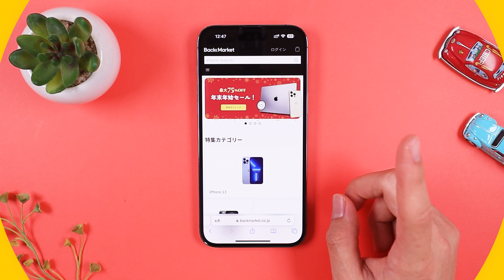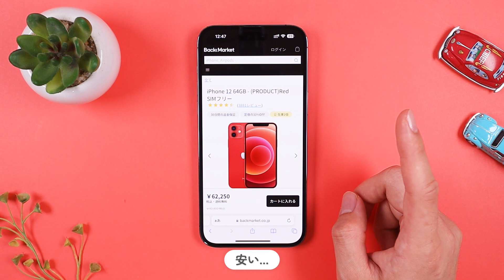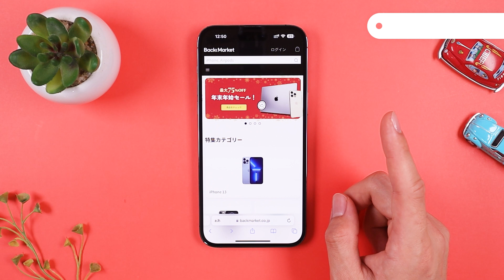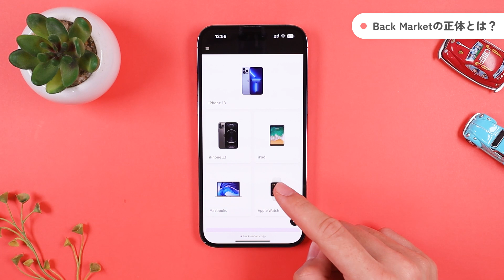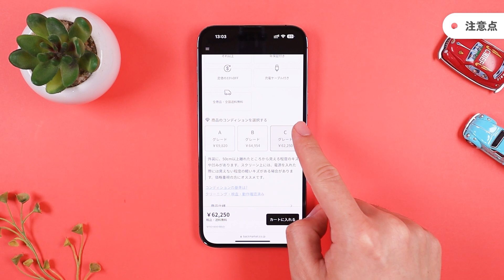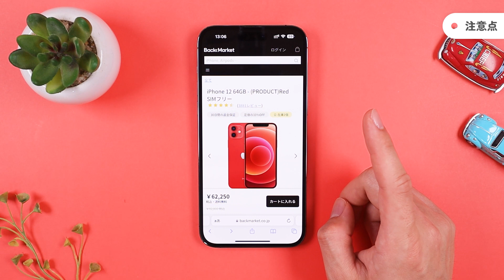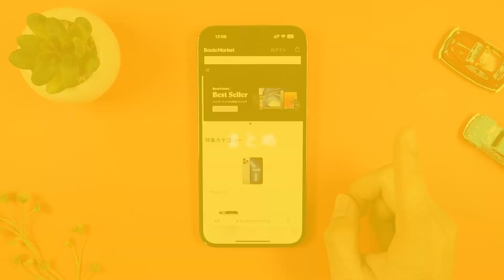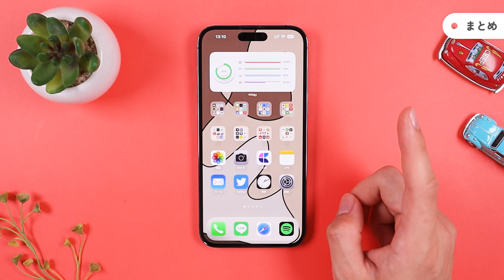【本当？】Apple製品を安く買えると話題の「Back Market」について解説します。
■Back Market

最近、少しずつ話題になっているApple製品を安く購入することができるサイト「Back Market」についてわかりやすく解説したいと思います！怪しいサイトや個人情報が抜き取られるなどの噂も広まっているので、その辺りも踏まえて解説していきます！

▼目次
00:00 はじめに
00:53 どのくらい安いの？
02:06 Back Marketの正体とは？
04:32 利用するにあたっての注意点
06:02 まとめ

■神アプリグランプリ2022 受賞アプリ
▽第1位 いつでもタイマー
▽第2位
あぷりモール
▽第3位
Cyque

■便利アプリの開発者の方へ

■使用機材
Canon Eos kiss m
RODE NT-USB Mini
SLIK 雲台
SLIK 雲台アクセサリー
Velbon 三脚アクセサリー
Evanto 背景シート
Flatlay Sheet

※リンクは全てAmazonアソシエイトを利用しています。